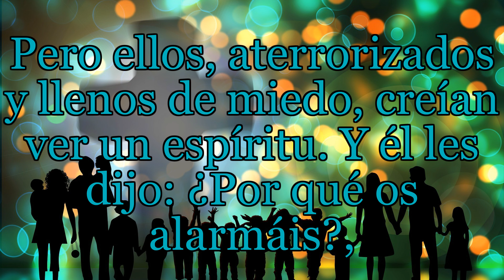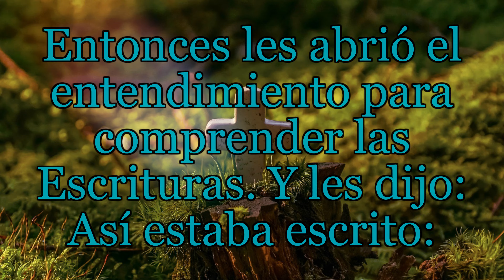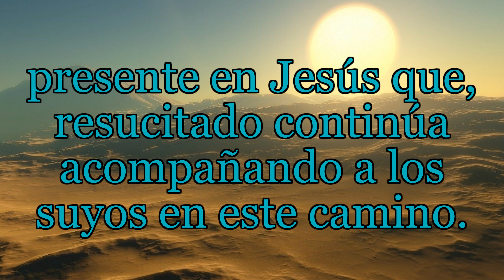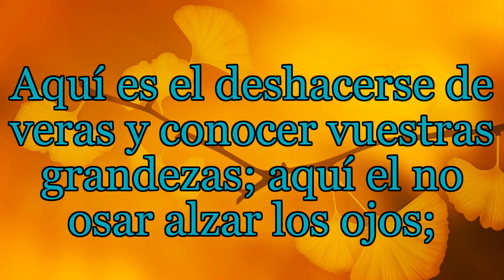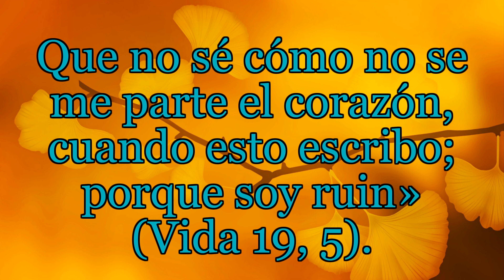Reflexión desde el Evangelio con un texto de Teresa de Jesús - Domingo 18 de abril de 2021